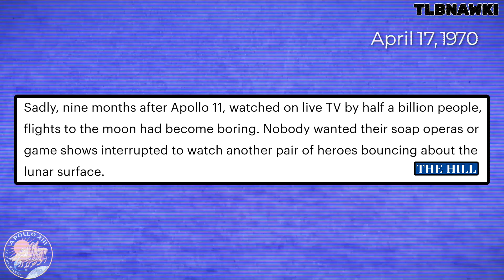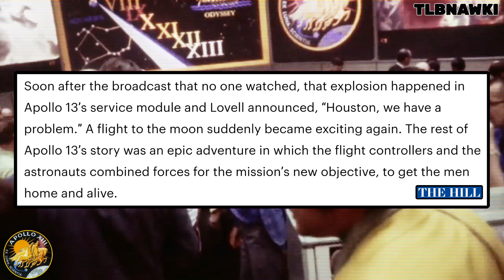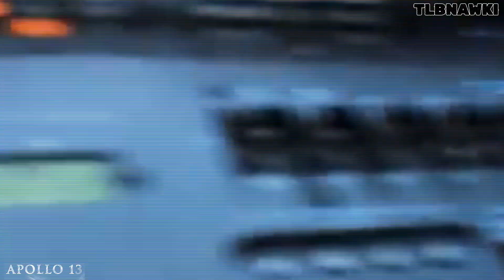"Houston We Have A Problem"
Apollo 13, NASA & The Simpsons #1